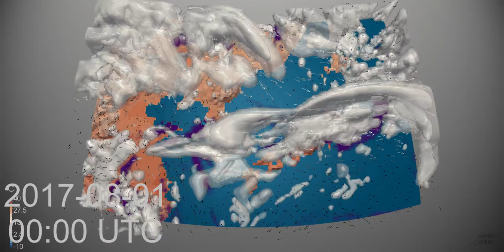Monthly Weather Review for North East Asia - August 2017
Starting off with Typhoon Noru and finishing with Typhoon Sanvu, this is August's review of the hourly weather.